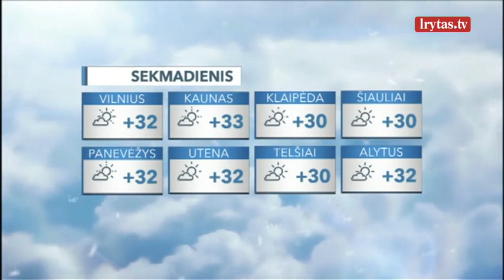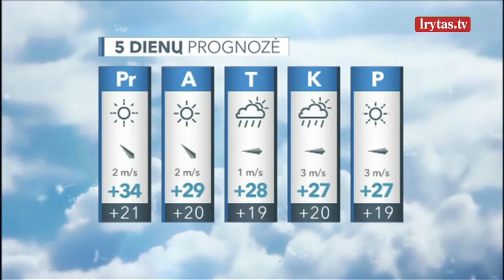Nors danguje rasis debesų, sinoptikai praneša: kaitra toliau čirškins Lietuvą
Sekmadienio naktį dangus išgiedrės, lyti nebus iš ko. Dvelks silpnas pietryčių, rytų vėjas. Paryčiais oras atvės iki 14–19 laipsnių. Sekmadienio dieną orus toliau lems anticiklonas. Vyraus mažai debesuoti orai, lietaus tikimybė bus labai maža. Pietryčių, rytų vėjas pūs 4–9 m/sek. greičiu. Popietę oras įkais iki 26–31, kai kur iki 32 laipsnių karščio.